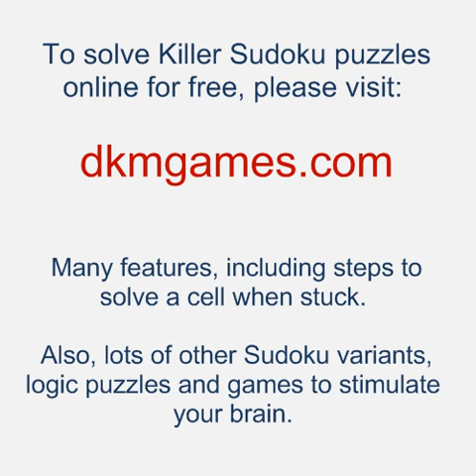Killer Sudoku Tutorial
Introduces you to a variant of Sudoku called Killer Sudoku and shows basic techniques to solve these puzzles.